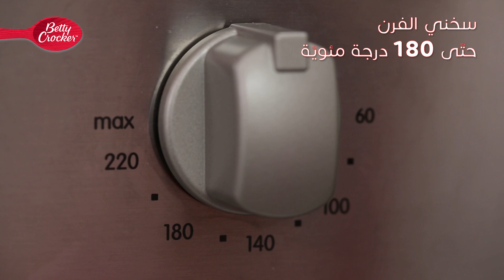براوني قطع الشوكولاتة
براوني شوكولاتة مع قطع شوكولاتة! تلذذي بطراوتها مع وصفة من 3 خطوات فقط.